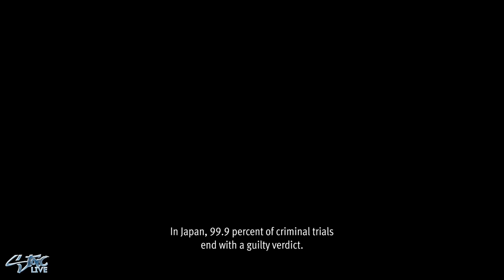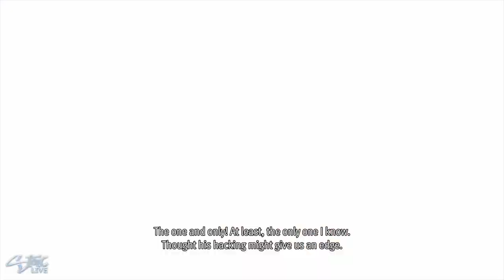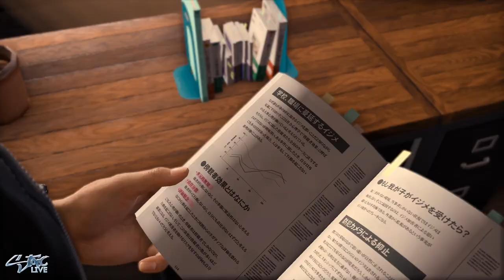Lost Judgement | Let's Play Part 1 - Bully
Lost Judgment is an action-adventure video game developed by Ryu Ga Gotoku Studio and published by Sega, set to be released globally in September 2021. A sequel to the 2018 game Judgment (a spin-off of the Yakuza series), the game focuses on private detective Takayuki Yagami as he investigates a criminal accused of both sexual harassment and murder. Similar to how Yagami is voiced by Takuya Kimura in Japanese and Greg Chun in English, the game will feature two prominent characters voiced by two celebrities for the Japanese voiceover: Hiroshi Tamaki and Ken Mitsuishi. The game will retain the action sequences from the first game but further developed while stealth elements will also be revised.